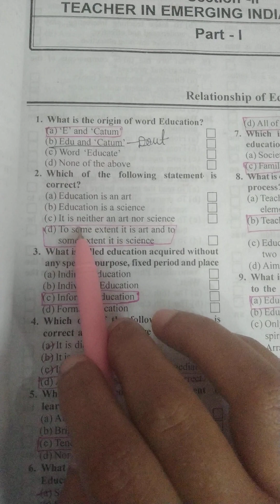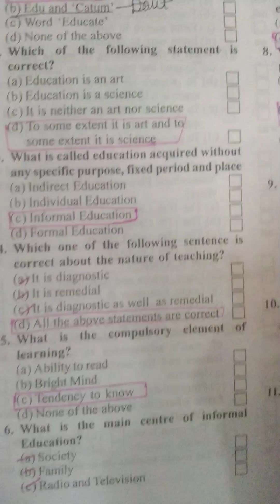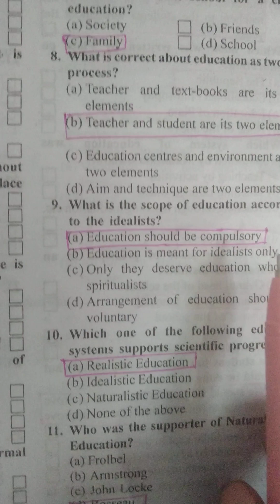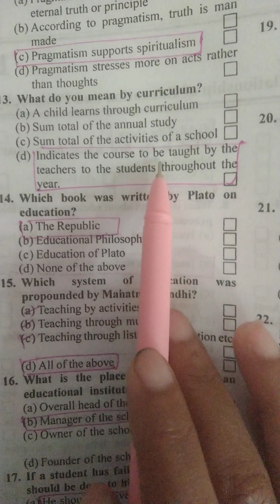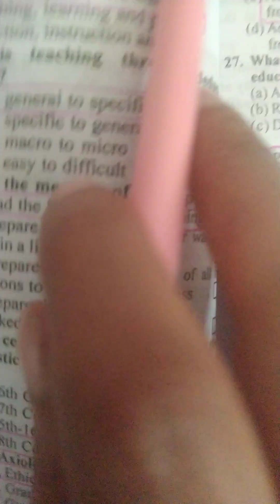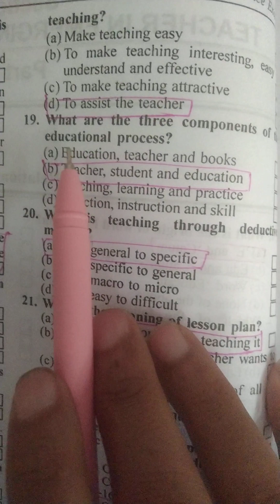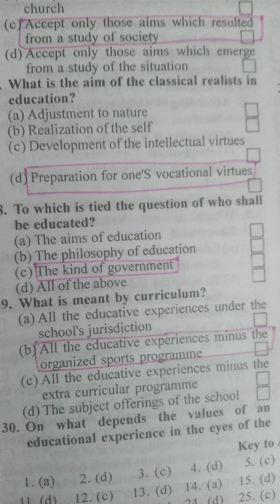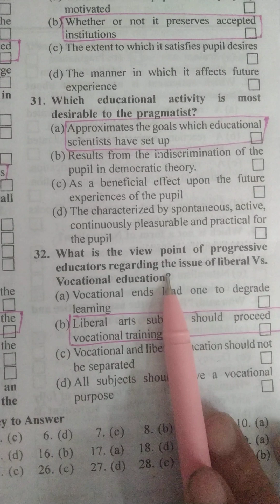M.Ed Class -1, Teacher In Emerging Indian society education share 💕💕💕